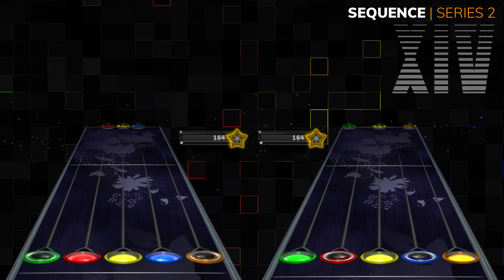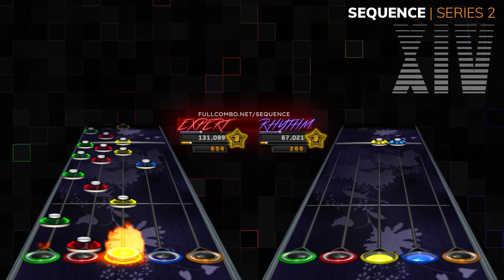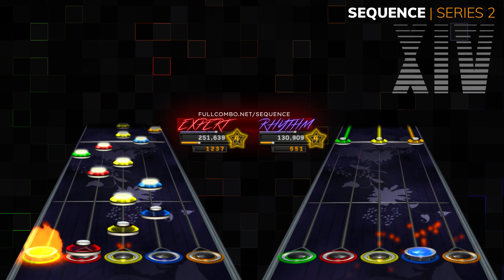Clone Hero | Sequence XIV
Sequence XIV by Schmutz06
THE CHALLENGE CONTINUES!

Two rules

1) I will release the next song in the series when 3 FC videos are uploaded to YouTube
2) If you unlock a new song, you are ineligible to unlock future songs in the series

HCON, TEHNINZA and c0rruptedhusky FC'd Sequence XIII and unlocked Sequence XIV.

Thank you for taking part. You are disqualified from progressing the series any further. You will be forever immortalised.

Quick note on this - 3 lead expert chart FCs are needed to progress the Series, however if two people do manage a COOP FC, it will count toward 2 of the 3 FCs required. Small incentive if anyone is interested in cashing in their Sequence Series card in epic fashion. A solo 'rhythm' chart FC will not count toward progressing the challenge.